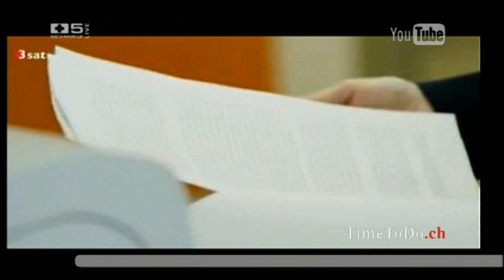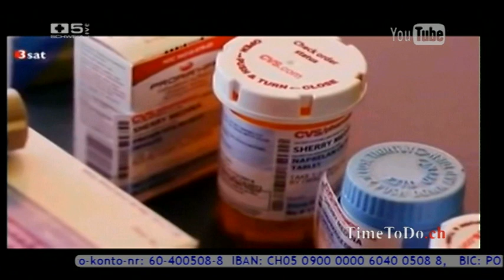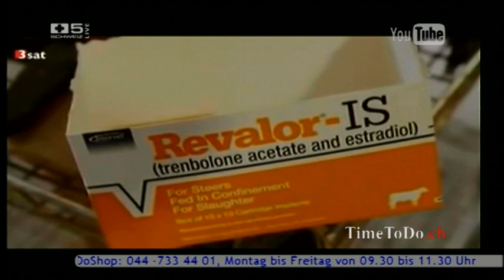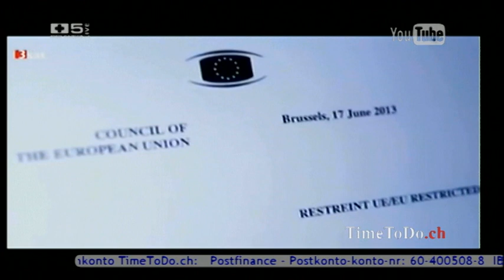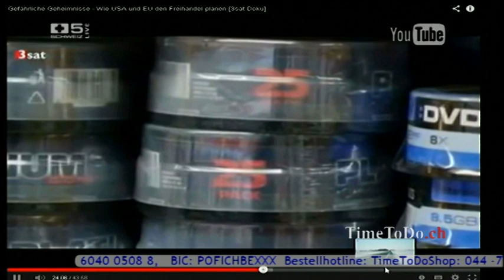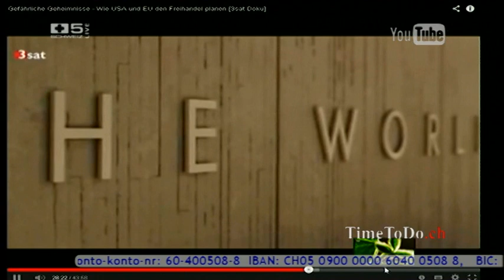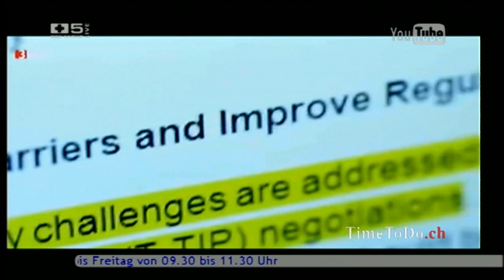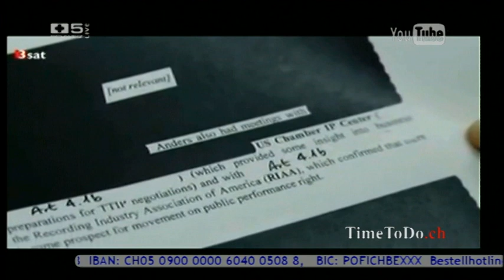TimeToDo.ch 01.07.2014, Giftige Geheimnisse und der Schutz der Investoren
Thema: Das geplante Freihandelsabkommen zwischen den USA und der EU wirft viele Fragen auf. Die Menschen sind mit Recht beunruhigt über die Inhalte des Abkommens. Der grösste Teil ist öffentlich gar nicht bekannt -- in einer Demokratie wo es um uns alle geht, um unser Essen und um unsere Gesundheit. Die Ergebnisse der Zauberlehrlinge von Monsanto sehen wir in den USA. 25 Mio. Hektar landwirtschaftlich genutzte Fläche sind unbrauchbar geworden, dank Round up. Wieso wiegen die Interessen von Investoren stärker als die von allen anderen Menschen? Ich sage es Ihnen -  Der Profit zählt und dafür gehen viele über Leichen. Eine Änderung der Geld und Wirtschaftssysteme ist die einzige Lösung, packen wir's an.